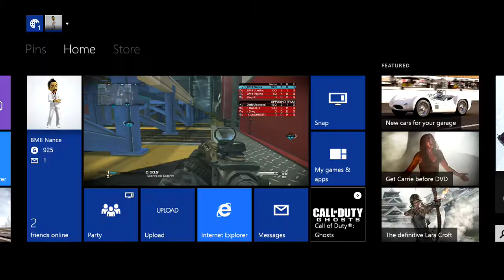BMII GB 1/7 - Soverign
BMII GB 1/7